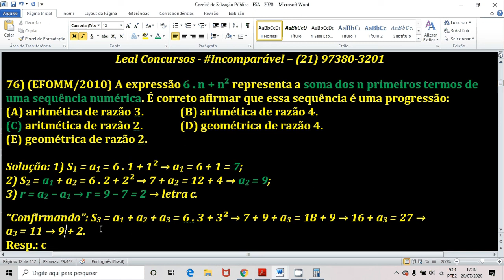Soma dos n termos iniciais de uma PA - EFOMM/2010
LANÇAMENTO: "MATEMÁTICA POSSÍVEL - VOLUME 1" - Segunda edição - Obra totalmente revista e atualizada!

* Resumo teórico e mais de 500 questões de concursos - TODAS RESOLVIDAS PASSO A PASSO!

* Assuntos abordados: problemas com as 4 operações, divisibilidade, números primos, mmc e mdc, números fracionários e decimais, sistema métrico decimal, problemas com equações e sistemas do primeiro grau, razões, proporções, regras de três, porcentagem e juros simples.

* APENAS 10 REAIS! ADQUIRA JÁ O SEU NO LINK ABAIXO!

EM BREVE, O VOLUME 2 COM MUITOS OUTROS ASSUNTOS ABORDADOS!